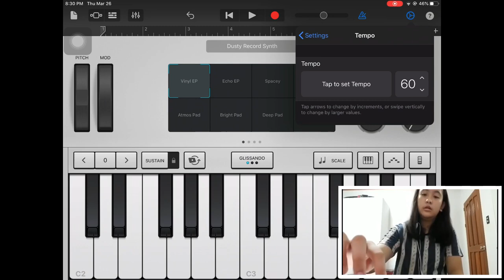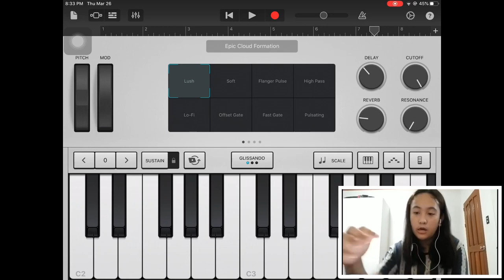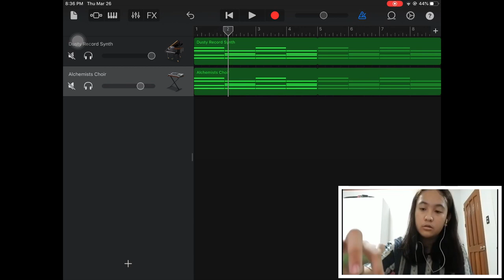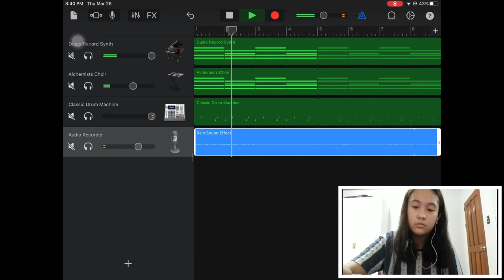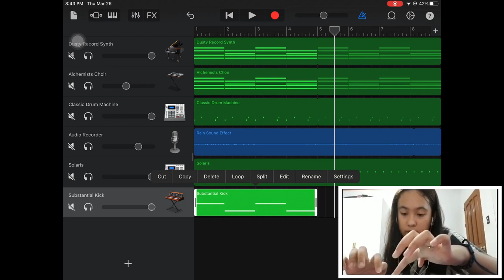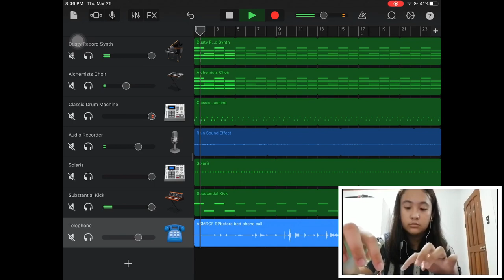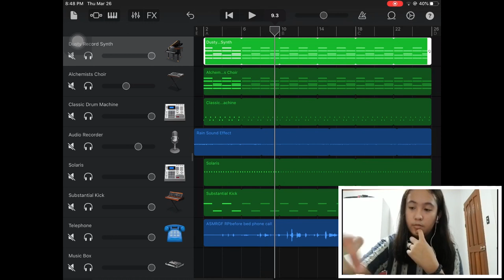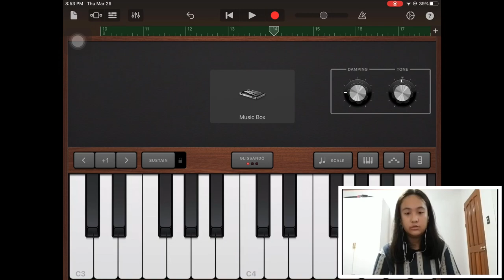Making a lo-fi beat in garageband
Hi guys so i just started learning producing lo-fi beats i hope you like what i have made